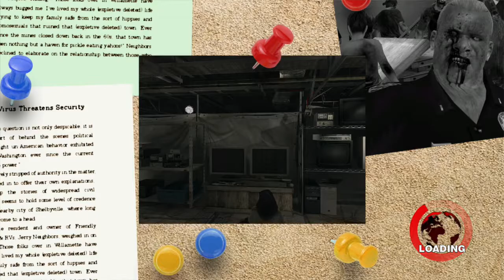Let's Play Dead Rising Part 22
Dead Rising, Capcom, Robismetal, Let's Play, Frank West